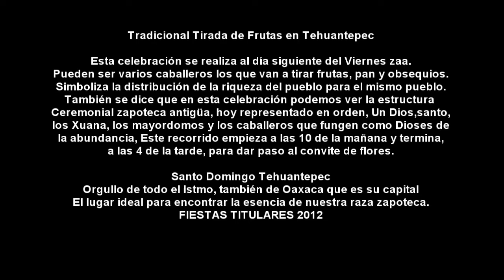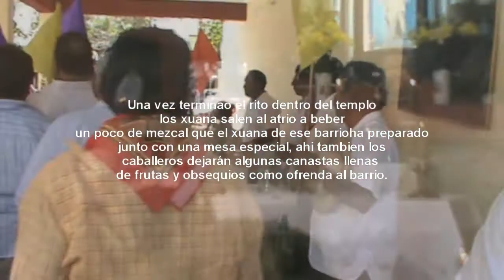TIRADA DE FRUTAS 2012, TEHUANTEPEC P1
La tirada de Frutas se realiza un día después del viernes zaa, un día sábado y por lo tanto un día antes de la Fiesta principal que le da nombre a toda la celebración, LA FIESTA TITULAR. Güido Munch nos explica que solo en esta celebración de la tirada en Tehuantepec (en otros pueblos le llaman regadas y tienen otra connotación diferente) podemos ver reminiscencias prehispánicas muy evidentes en la jerarquía organizacional de los Dioses zapotecas y hace la comparación con las representaciones actuales, Así tenemos a los Santos hasta arriba, siguen los xuana o principales de los templos, los mayordomos de las fiestas patronales y en este caso los caballeros o capitanes de la tirada de frutas fungiendo como Dioses de la abundancia. También vemos las flores sagradas traídas del pueblo de Lachiguiri en la sierra, y la participación no solo del barrio anfitrión, sino de los demás barrios vecinos en la celebración. Durante el recorrido se escucha el son bandaga(literal: hoja), uno de los más importantes y que solo bailan los xuana antes de iniciar el convite de flor, el mismo sábado pero por la tarde. Tehuantepec los espera con los brazos abiertos a todos para conocer la magia de los zapotecas más antiguos del Istmo.